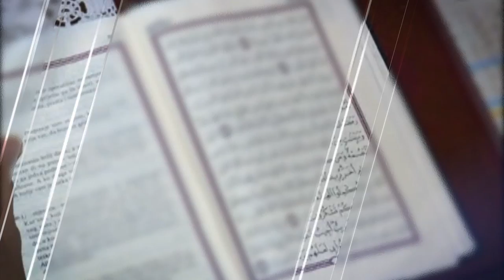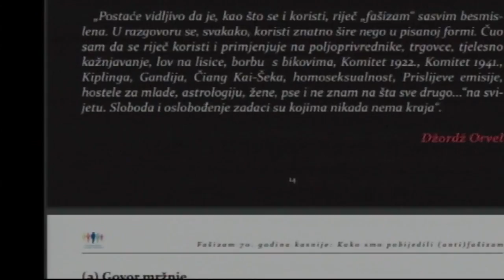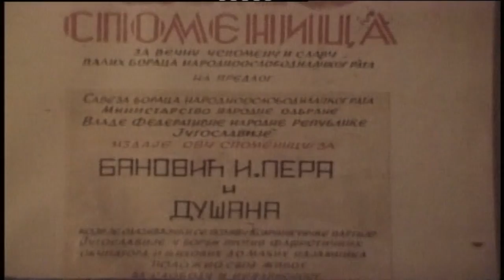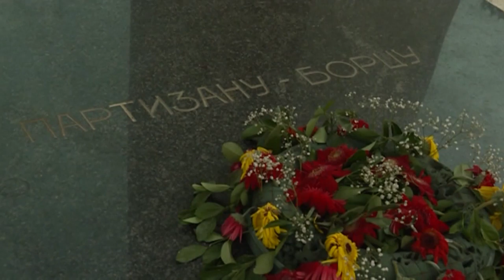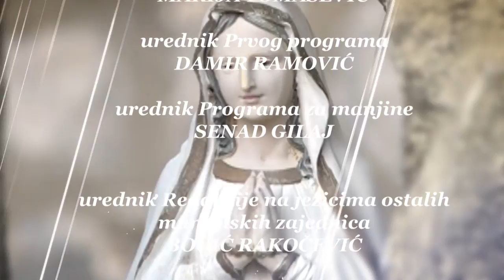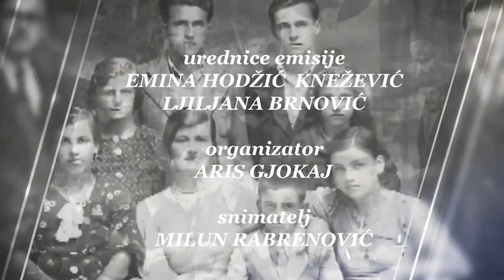MOSTOVI - Od antifašizma do sevdalinke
Emisija "Mostovi" svake subote  u 18 i 30 na Prvom programu TVCG.